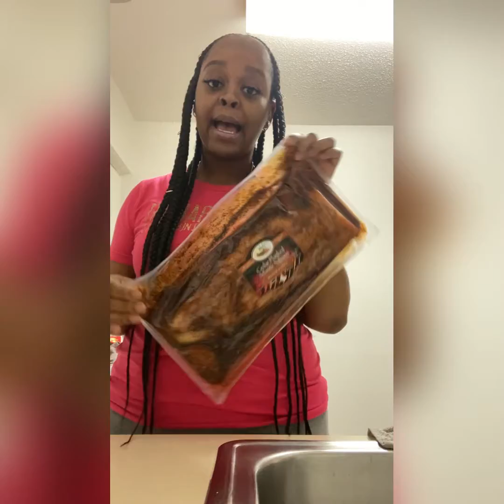Thankful ✨ Aloe Vera Mask ✨Healthy Eating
💖✨ Hey Beauts!! Thanks For Coming Back To Watch My Vlog! I’m getting more ideas for content to show you Beauts! ✨💖